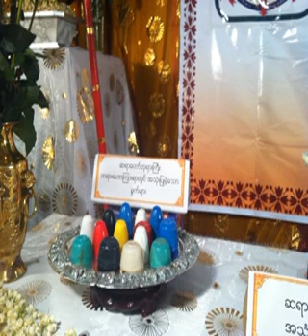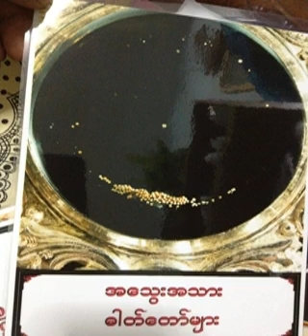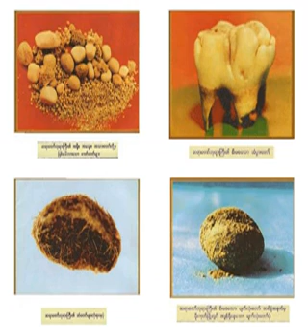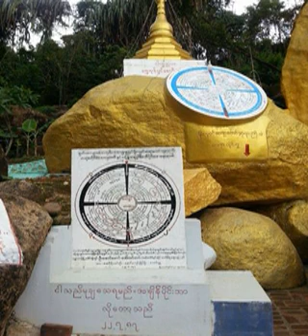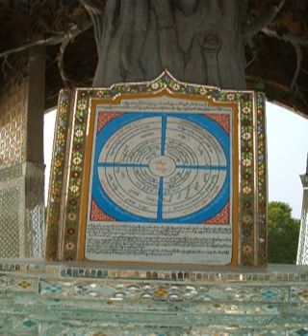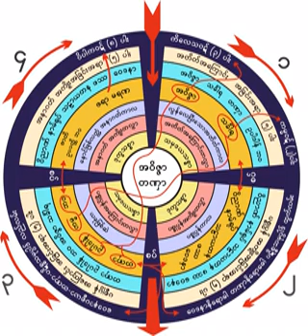၁၃၄။ ရွင္နႏၵက ဘိကၡဳနီမငါးရာအားတရားေပးပံု ၂၉.၁၂.၁၉၆၀